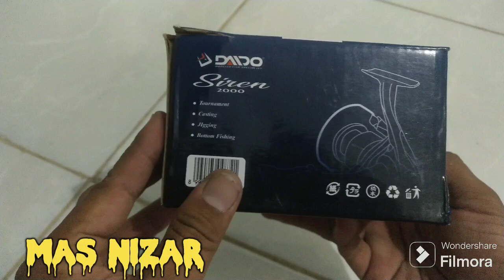unboxing dan review rell daido siren